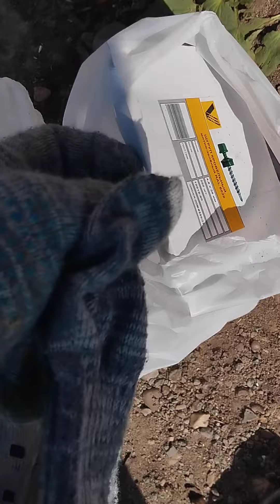мансардные крыши, кровля из профнастила, Усто Аваз и усто Сардор кришачилар 👍✊🏡🏚